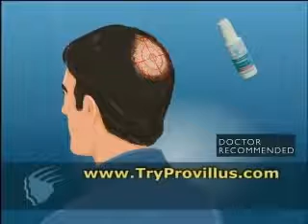Provillus hair growth hair loss for women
The day a scientific researcher finds a simple, inexpensive, universally successful hair regrowth product. And that day will come. The amount of money being funneled into hair loss research is phenomenal, and as long as our society puts such great stock in appearance and beautiful heads of hair, the research will continue until that simple cure is found.

Each human body is unique, with unique levels of hormones, chemicals, and enzymes. For this reason, to date, there is not a universal cure. Some people experience reduction in hair loss and solid regrowth, while others using the same product may not see the same results

Keep abreast of research in the area of hair loss cures. Scientists are close, and the answer could come any day. In the meantime, do what makes you feel comfortable and confident, and use any product that helps you reduce the rate of your current hair loss.

Best Products for Hair Loss

Heredity, hormones, stress, diet, illness, poor hair care – all are factors in hair loss. Stress, diet and illness are more temporary conditions and usually the hair loss is reversed when the anxiety-producing conditions dissipate, when the diet is improved, when hair care improves and when an illness is cured or gotten under control.

In ancient times, a variety of herbal and oil-based remedies were cHair loss and re-growth products have been around for centuries. oncocted and used by Egyptians, Aztecs, Mayans, and American Indians, all with some degree of effectiveness for some people.

One ingredient in many hair loss products is minoxidil. Research studies have shown that in about 80% of the participants, products containing this ingredient are effective in slowing hair loss and, in some, causing regrowth to occur.
An additional product containing minoxidil is Provillus, and, again, studies have shown it to be effective. The difference between Provillus and other similar products is that the makes have added Azelaic Acid, an additional ingredient which appears to enhance the follicle repair in both men and women. Provillus has been the subject of many studies, just as the other products, and level of effectiveness may be higher. Provillus is available for both men and women, and the treatment is a combination of a topical liquid applied to the balding areas, as well as a pill or capsule to be taken in conjunction with the liquid. The critical key to effectiveness, according to its makers, is the addition of the azelaic acid, however, the correct amount of this acid is most important piece of this treatment. As with most hair loss products, the makers recommend patience. It may take from 3-6 months for improvement to occur, however, there is a money-back guarantee up to 180 days if one is not satisfied that it is working for him/her.

how to stop hair loss in women
how to stop hair loss naturally
how to stop hair loss in men
how to stop female hair loss
how to stop hair loss in women naturally
how to stop hair loss in men naturally
how to stop hair loss for women
provillus
provillus reviews
provillus review
provillus for men
provillus for women
buy provillus
where to buy
hair growth
hair restoration
provillus for women review
provillus miss
provillus pills hair regrowth for women
provillus pills hair regrowth for men
provillus reviews for men
provillus scam
provillus a scam
provillus reviews
provillus side effects
provillus vs rogaine
does provillus work
provillus ingredients
provillus cost
provillus pills